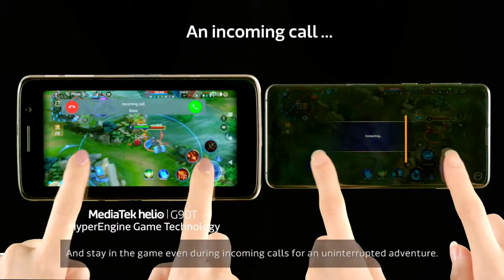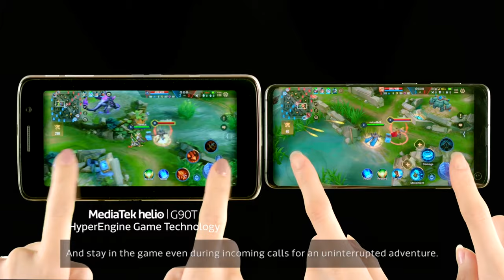MediaTek Helio G90 Series The Core of an Incredible Gaming Experience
MediaTek Helio G90T is the first G-Series chipset by MediaTek which aims to be the core of an incredible smartphone gaming experience. It incorporates accelerated hardware and software to streamline your gaming experience and ensure seamless connectivity without any hassles.

With MediaTek’s HyperEngine gaming boost in it, MediaTekHelioG90T offers eye-popping images, fluid character movement & the most reliable connections. Besides, it contains enhanced AI, massive memory and connects to two Wi-Fi bands simultaneously to ensure an uninterrupted GamingExperience.

These advanced features make MediaTek Helio G90T the ultimate gaming powerhouse.